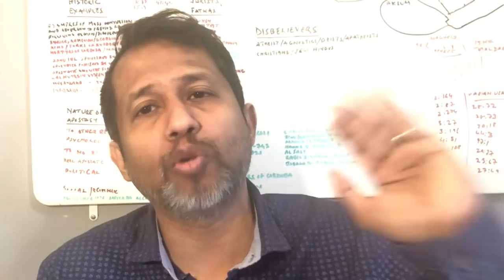Part 15: প্রকৃত ইসলামের খোঁজে ! হাদিস কি ওহী ?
কোরআন এক মাত্র ঐশী কিতাব !! হাদীসকে ওহী মানলে তা ধীরে ধীরে মুসলিম সমাজকে কুফরী ও সংঘাতের দিকে নিয়ে যাবেই। বর্তমান বিশ্বে মুসলিমদের বিরুদ্ধে যত নালিশ। মুহাম্মদ (সা:) এর বিরুদ্ধে যত অপমান সূচক কথাবার্তা তার প্রায় সব হাদিস ভিত্তিক। এমনকি মুসলমানদের মাঝে সকল সংঘাতের জন্য এই সকল হাদিস দায়ী যেগুলো আহলুল বাইত ও শ্রেষ্ঠ সাহাবাদের হত্যাকারী উমায়াদ খলিফাদের তত্বাবধানেই সংগৃহিত ও পরর্বতীতে ইসলামের শ্রেষ্ঠ ফকীহদের নির্যাতনকারী আব্বাসীর সংগৃহিত ও সংকলিত করেছিল। জঙ্গিবাদের উৎস হাদীসগুলোকে অকাট্য সত্য হিসেবে মেনে নেয়া !!